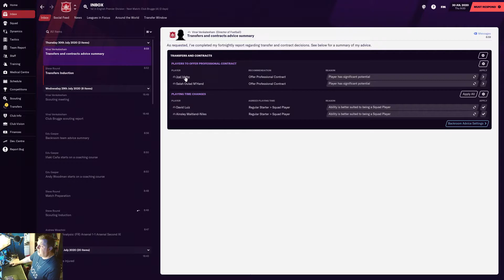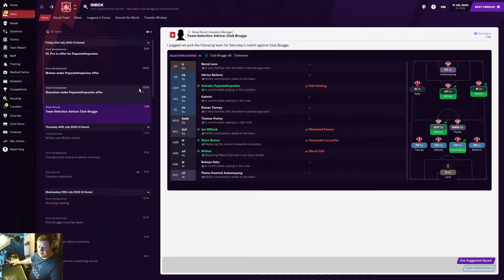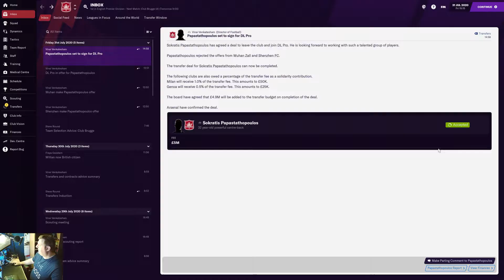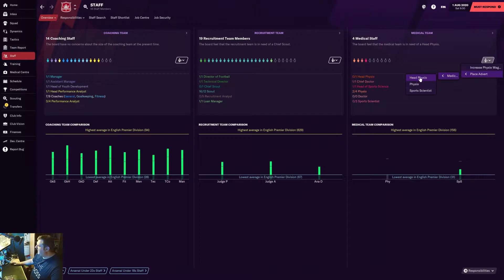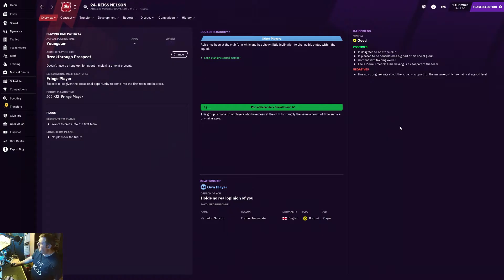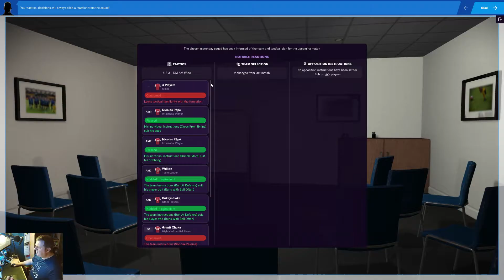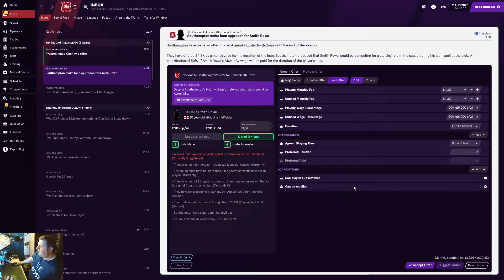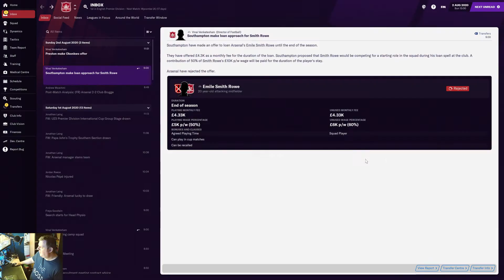Ep.2 RMKB o Football Manager 2021 Career Mode Arsenal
Sim UK SPORTS Channel - Nothing but Simulated SPORTS.